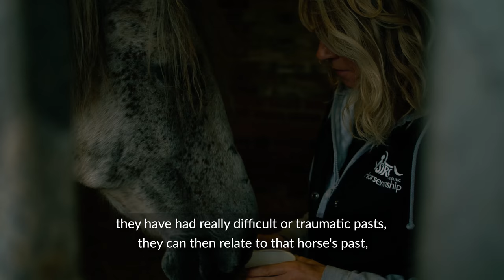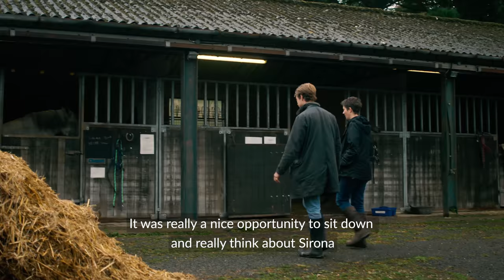Crowdfunder Stories: Sirona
A small charity based in Devon, Sirona uses horses to help young adults with emotional difficulties overcome their barriers and understand more about themselves.